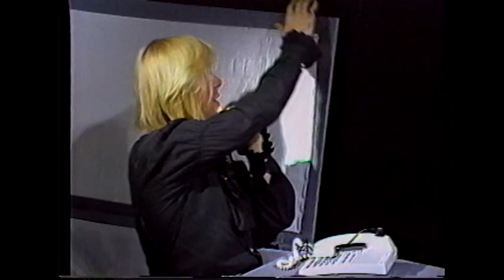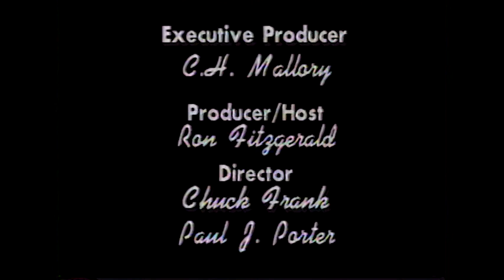"Fitzgerald's Realm" Cult Classic Cable TV Show Special: Everyday is Halloween! Host Ron Fitzgerald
Ron Fitzgerald presents the "Fitzgerald's Realm" special Halloween episode,
Everyday is Halloween from his cult classic 90's Cable TV show full of Gothic Magic, Strange Guests and Weird Halloween Fun! It's a blast from your past if you watched this underground indie Cable TV show produced in the dark mysterious Chicago suburb of Park Forest, IL, for the rest of you it will be awesomely odd retro fun made many moons ago by host and creator, now Actor and Gothic Illusionist Ron Fitzgerald.